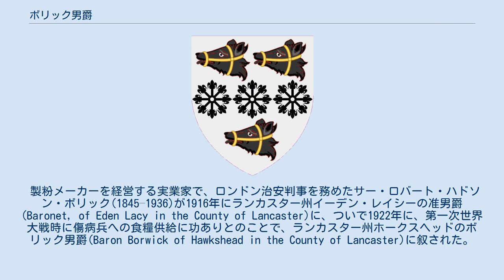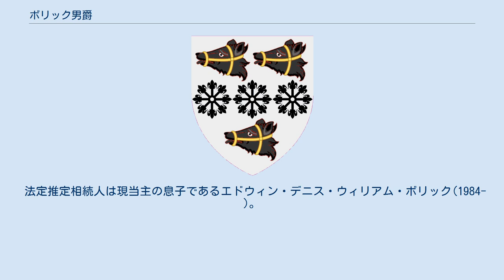ボリック男爵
ボリック男爵(英:Baron Borwick)はイギリスの男爵、貴族。
 製粉メーカーを経営する実業家で、ロンドン治安判事を務めたサー・ロバート・ハドソン・ボリック(1845–1936)が1916年にランカスター州イーデン・レイシーの准男爵(Baronet, of Eden Lacy in the County of Lancaster)に、ついで1922年に、第一次世界大戦時に傷病兵への食糧供給に功ありとのことで、ランカスター州ホークスヘッドのボリック男爵(Baron Borwick of Hawkshead in the County of Lancaster)に叙された。
 爵位は初代男爵の長男からその弟へと継承されて、さらにその息子が4代男爵を襲った。
その後は彼の甥が5代男爵を継承した。
 なお、5代男爵は1999年の貴族院法制定以降も、貴族院に籍を置く92人の世襲貴族の一人である。
 現当主第5代ボリック男爵ジョフリー・ロバート・ジェイムズ・ボリックは以下の爵位を保持する。
 法定推定相続人は現当主の息子であるエドウィン・デニス・ウィリアム・ボリック(1984-)。